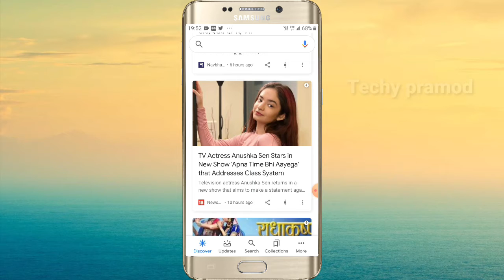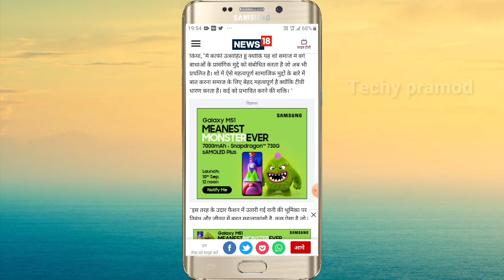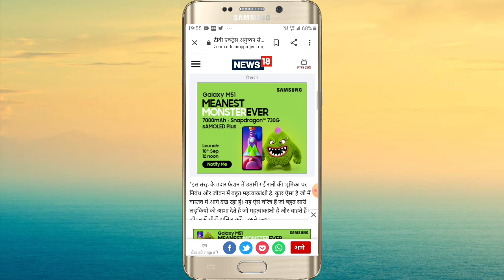Anuska Sen New TV Show |Whose Tv show of Anuska Sen |Baalveer Mehar New TV Show